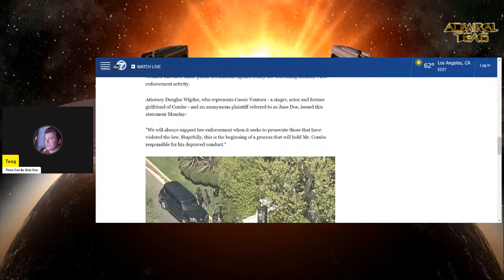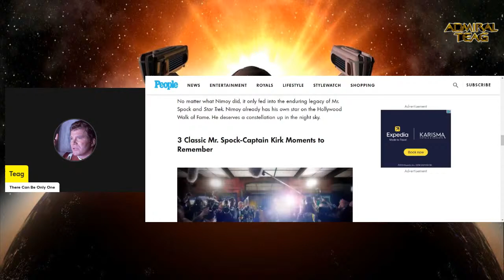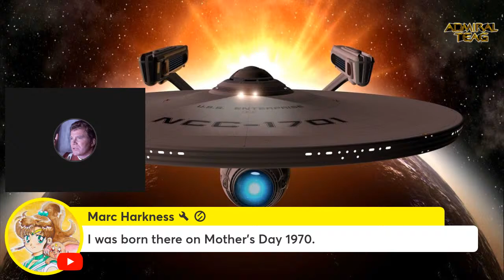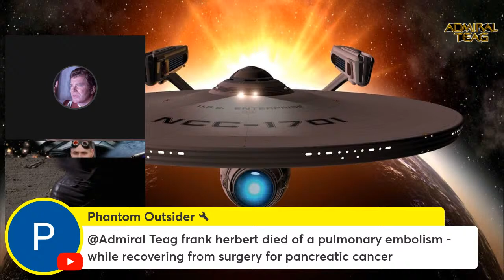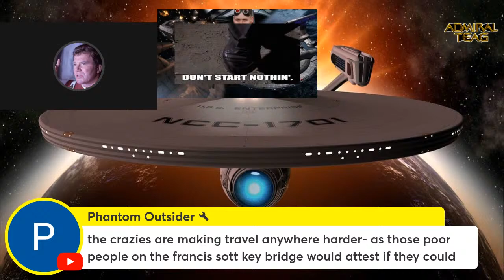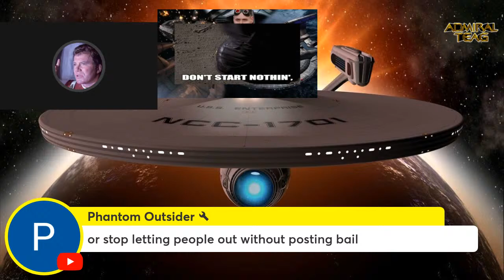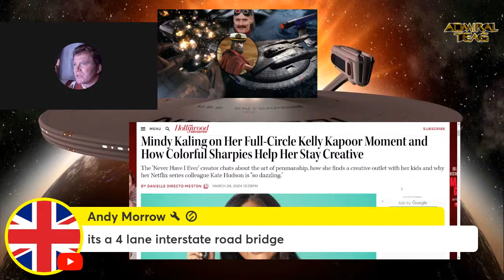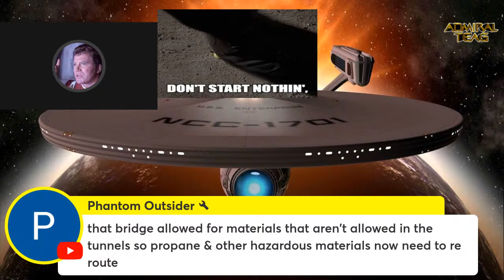Teag Live 03-26.24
Its Tuesday and Teag is back with Cyrus to mark leonardnimoy 's birthday, find out why pdiddy 's houses got raided, try to figure out if ghostbustersfrozenempire is in trouble or not; analyze the video of FrancisScottKeyBridge collapse with chat; talk about timotheechalamet '1st look' deal with warnerbros and wonder how it is mindykaling would claim to be inspired by colored ink and more